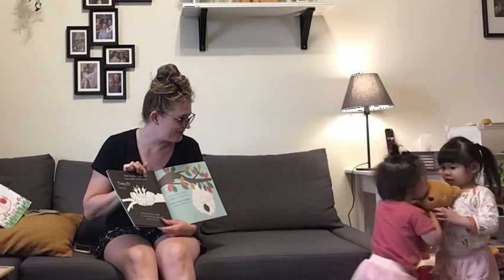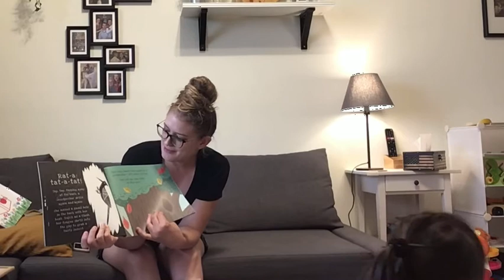Secrets of the Apple Tree- Shine a Light book - Read-a-loud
Join me and my little preschool student (2 years old) while we read Secrets of the Apple Tree by Carron Brown together! This is a cute book with many interaction opportunities for little learners. I know you will enjoy reading it with us!

If you are interested in having class with me, check out my ESL teaching page on facebook. I teach online and in person. I hope I can see you in class sometime soon!